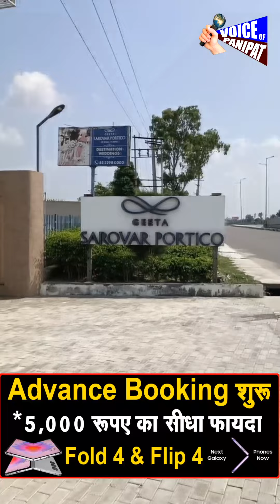अब पानीपत में छत के ऊपर इस होटल ने बनाया पूल, परिवार के साथ कर सकते हैं Enjoy